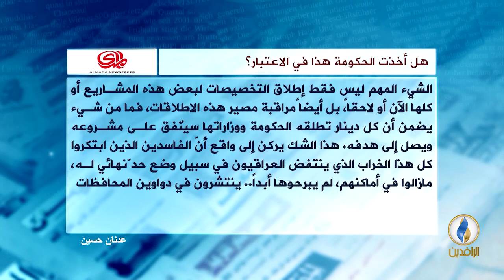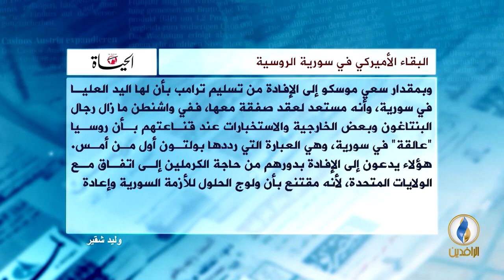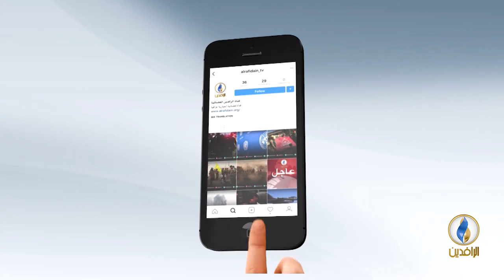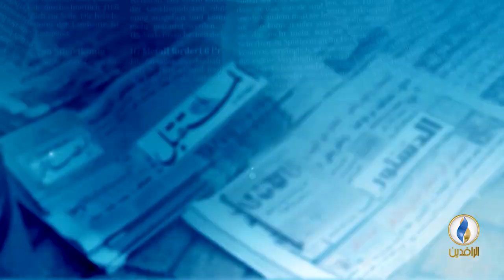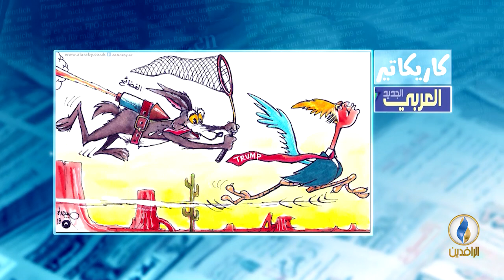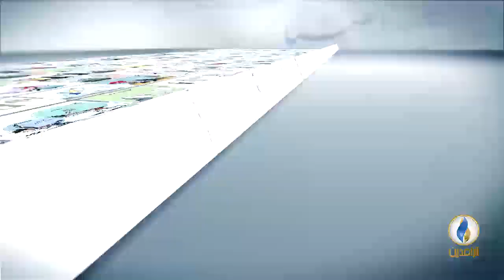صدى_الأقلام | 25 - 8 - 2018